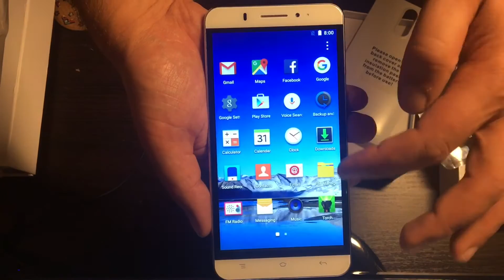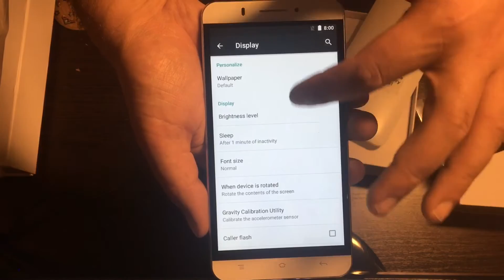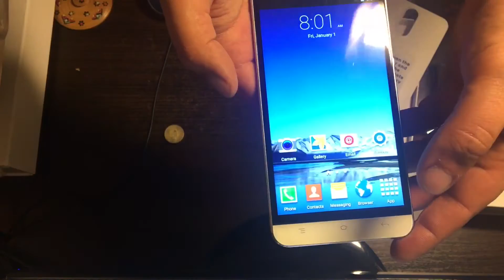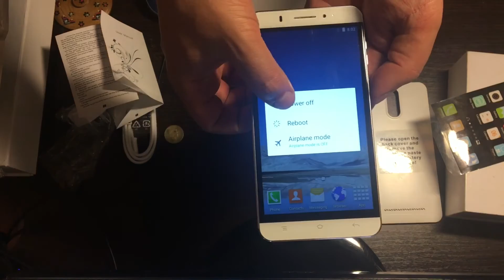TXL T3 6 inch Unlocked Smart Sell phone Quad Core Cheap Android 5.1